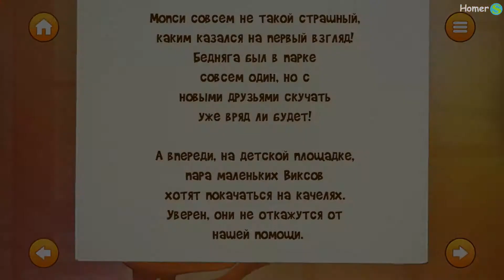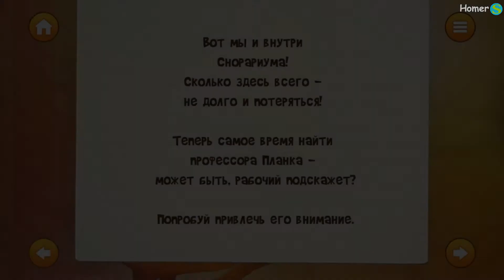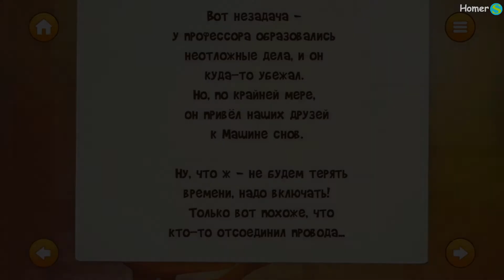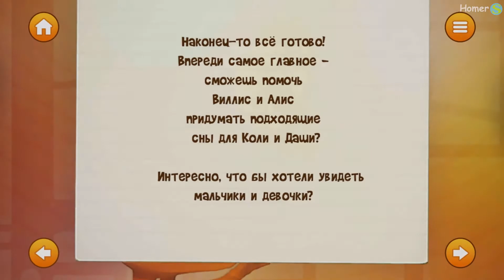Читаем интерактивную книгу "Виксы-вперед" #2.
Еженедельный розыгрыш подарков:
Зарабатывай на реферальных программах на выбор от 10% до 75% от суммы кэшбэка: